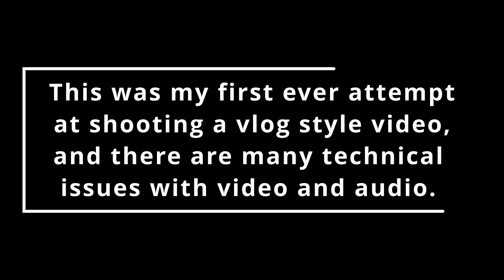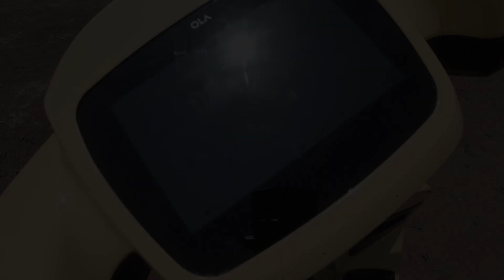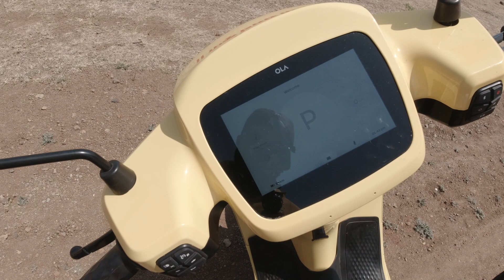Yeh video dekhe bina Ola S1 mat kharidna | Vlog #1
In this video, I've talked with an Ola S1 owner and asked him about his ownership experience after completing more than 2500 kilometres on the S1. Also, this was my first ever vlog style video on this channel, so I hope you like it and I'm planning to do many such videos from now on, and there will be many product features on my channel in near future.